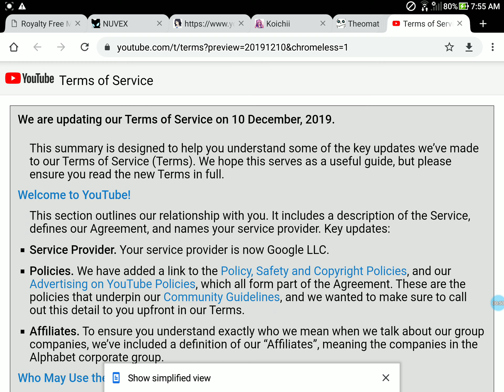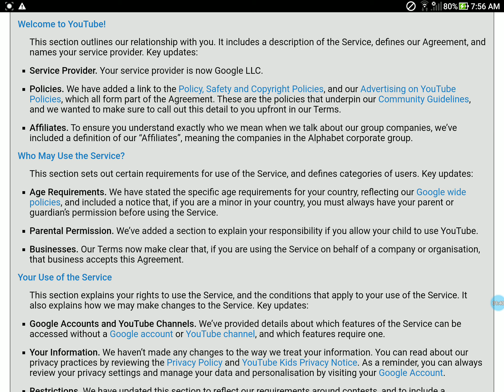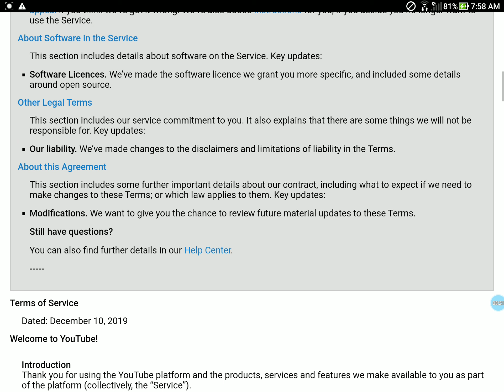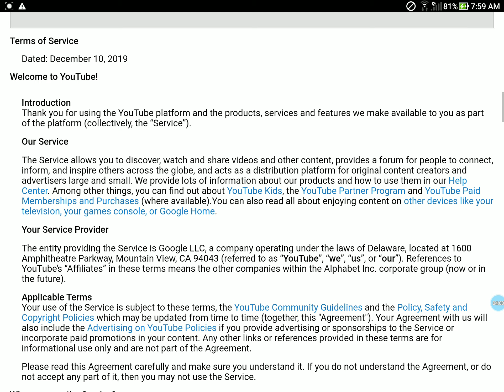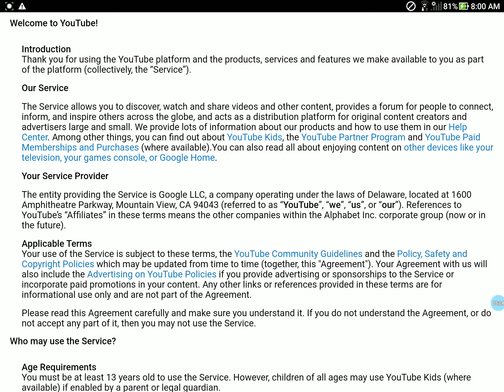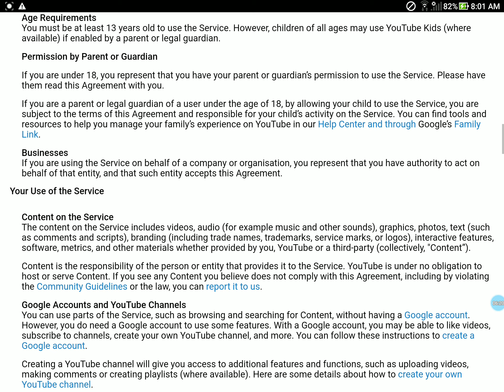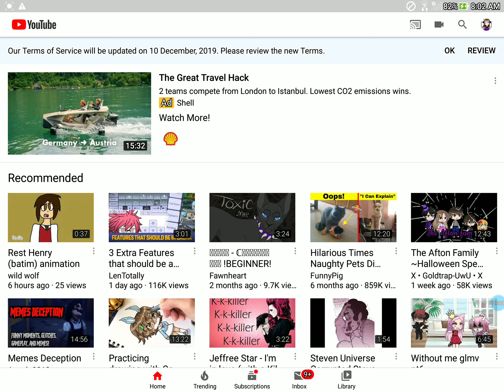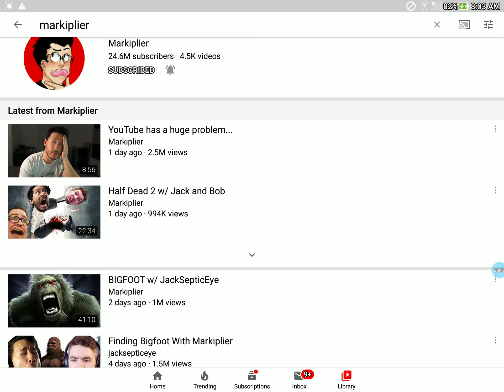YOUTUBE UPDATES THAT THEY GIVE US!!!!!!!!!!!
The Apps I Used:
Screenshot
Chrome

Songs/Musics/Themes:
[ No Songs Available ]